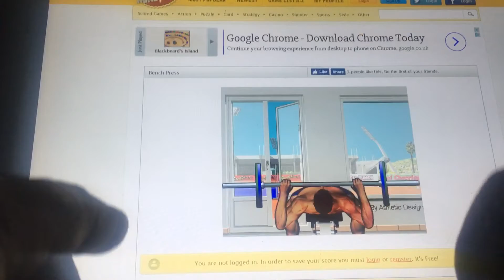Bench press game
How much can u bench?